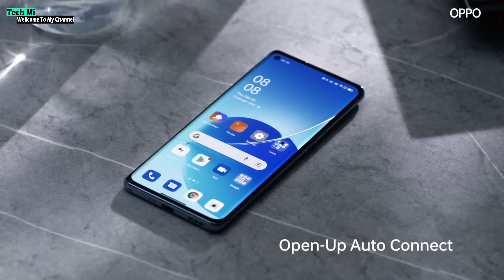Best TWS Under 1500⚡⚡Best budget Earbuds🔥Best Earbuds Under 1000🔥TWS Earbuds Under 1500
Top 3 Best Earbuds Under ₹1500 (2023) ⚡Best TWS Under 1500 ⚡Best Earbuds Under 1500 ⚡

wings phantom 340 anc

oppo enco buds 2

boat airdopes 141 anc

📝 Your Queries ⚡⚡⚡

tws under 1500, best tws under 1500
wireless tws under 1500
boat tws under 1500, earbuds
Best earbuds under 1000
Best earbuds under 1000 on Amazon
Best earbuds under 1000 on flipkart
Best earbuds under 1000 rupees
Best earbuds under 1000 india
Best tws under 1000
Best tws under 1000 on Flipkart
Best tws earbuds in india under 1000
Best tws under 1000 amazon
Best tws under 1000 android
Under 1000 best earbuds
Under 1000 best tws
Under 1000 best gaming earbuds
Under 1000 best gaming tws
Under 1500 best gaming earbuds
Best deals on amazon for earbuds
Best deals and offers on earbuds
Best earbuds for music
Best wireless earbuds for calling and music
Best earbuds under 1500
Best earbuds under 1500 on Amazon
Best earbuds under 1500 on flipkart
Best earbuds under 1500 rupees
Best earbuds under 1500 india
Best tws under 1500
Best tws under 1500 on Flipkart
Best tws earbuds in india under 1500
Best tws under 1500 amazon
Under 1500 best earbuds
Under 1500 best tws
Under 1500 best gaming tws
Earbuds1500
Best Earbuds For calling under 1500